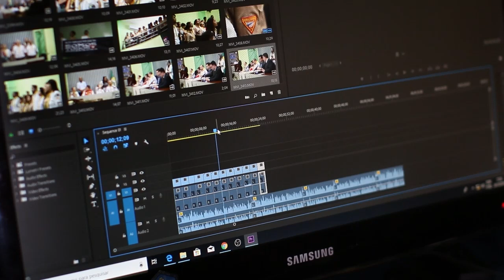Maximation.ca – Promotional Video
Hello friends and potential employers. This was the first project that I completed for my Introduction to Video Editing course at OCAD University. After going over the guidelines for the assignment, I got the idea to turn this project into a self-promotional advertisement for my 3D Artist website, Maximation.ca. Apart from a few free-use clips provided by my course instructor, Otino Corsano, all of the footage you see here is from various 3d art projects that I've worked on over the years, showcasing what I consider to be some of my best work.